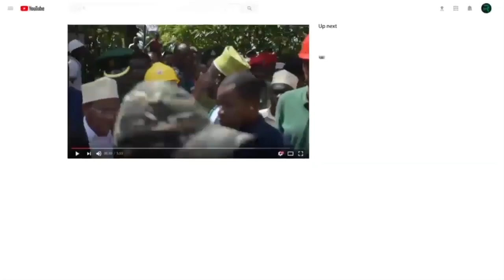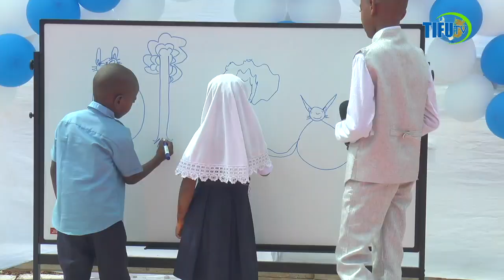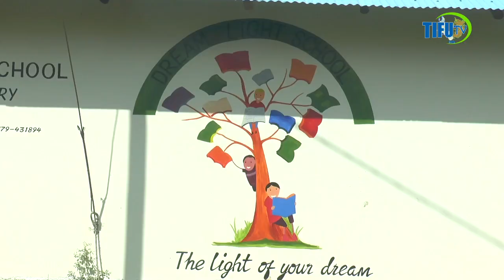KUMEKUCHA HABARI NJEMA KWA WAKAAZI WA FUONI KIBONDENI NA MAENEO YA KARIBU ZANZIBAR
HABARI NJEMA KWA WAKAAZI WA FUONI KIBONDENI NA MAENEO YA KARIBU, DREAM LIGHT SKUL, IMESIKIA KILIO CHENU DREAM LIGHT SKUL, YENYE USAJILI NAMBA RPS 238, IMEAMUA KUHAMISHIA MAKAAZI YAO MAPYA FUONI KIBONDENI ZANZIBAR, NA INAENDELEA KUPOKEA WANAFUNZI WAPYA KWA MWAKA 2024 KUANZIA DAYCARE YAANI, WATOTO WENYE UMRI WA MWAKA MMOJA ,NURSERY NA PRIMARY, LUGHA YA KUFUNDISHIA NI LUGHA YA KIENGEREZA PIA INA MAKTABA NA INASOMESHA COMPUTER, SKULI INAWALIMU MAHIRI NA WALIOBOBEA KATIKA UFUNDISHAJI NA USAFIRI NI WA UHAKIKA , OFA NYINGI ZINAPATIKANA SKULINI HAPO, KAMA VILE MADRASA BURE, CHAKULA CHA ASUBUHI BURE PAMOJA NA FOMU ZA USAJILI BURE KWA WANAFUNZI 50 WA MWANZO FOMU ZINAPATIKANA DREAM LIGHT SKUL, ILIYOPO FUONI KIBONDENI NJIA YA ACOMODOO, MLETE MTOTO WAKO KWA ELIMU NA MALEZI BORA ,KWA MAWASILIANO ZAID PIGA SIMU NAMBA 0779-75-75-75 AU 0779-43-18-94 DREAM LIGHT SKUL, TUNASEMA MWANGA WA NDOTO YAKO.